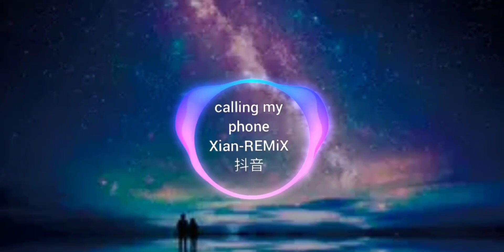calling my phone Xian-REMIX抖音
Tuyên bố đặc biệt:
 ⚠️ Kênh này chỉ dành cho mục đích quảng bá và chia sẻ thử giọng, không có ý xúc phạm bất kỳ ai hoặc công ty. Nội dung, lập luận và ý kiến ​​không liên quan gì đến kênh này.